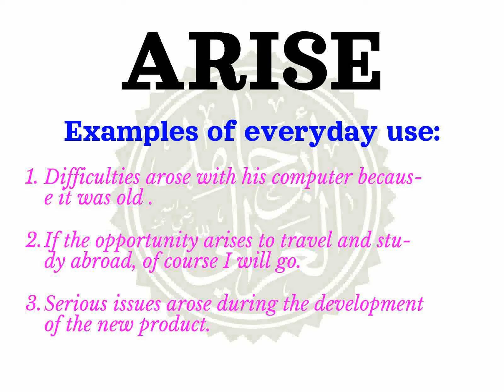How to pronounce ARISE | Meaning of ARISE and usage (with examples).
Learn how to correctly pronounce the word ARISE  in the US English accent.
 What part of speech is ARISE What is the meaning of ARISE example sentences using the word ARISE.